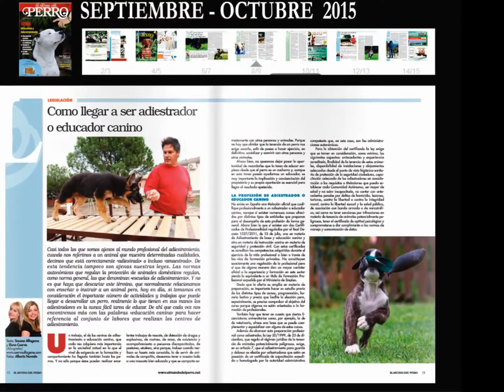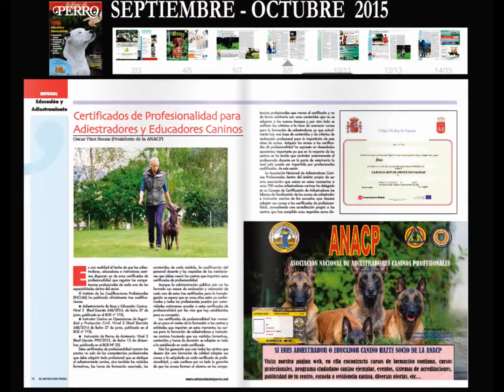El Mundo del Perro Septiembre-Octubre 2015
¡Ya puedes leer o descargarte gratis el nuevo número de El Mundo del Perro! Septiembre-Octubre 2015: ESPECIAL EDUCACIÓN Y ADIESTRAMIENTO

Leer el especial completo de Educación y Adiestramiento en revista:
Si sólo quieres leerla gratuitamente desde un ordenador este es el enlace